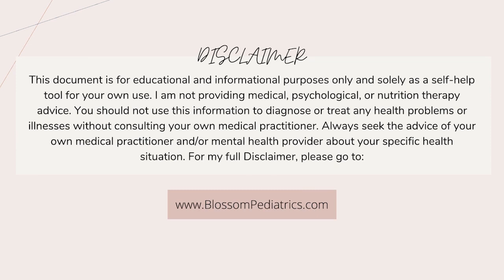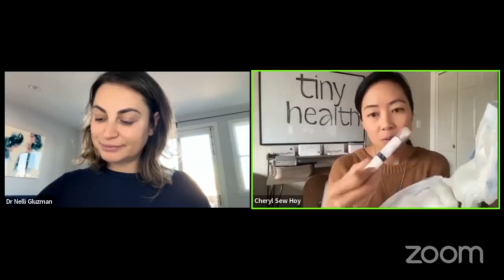Dr. Nelli Gluzman with Tiny Health Founder Cheryl Sew Hoy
I am with the founder of Tiny Health, Cheryl Sew Hoy.

Also, she will be sharing with us what inspires her to develop Tiny Health and makes it a great success, especially for kids with eczema and allergies.

👉Tiny Health Discount: Use the link below and the code BLOSSOM20 for $20 off...